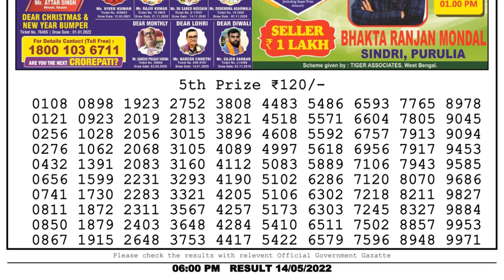🔴Dear Lottery Sambad Live 6pm today 14.05.22 Nagaland State Lottery Result